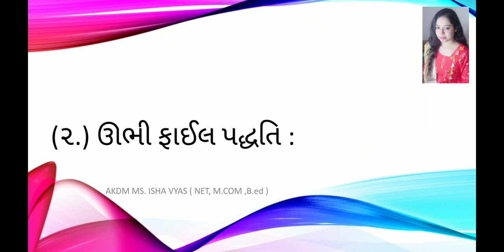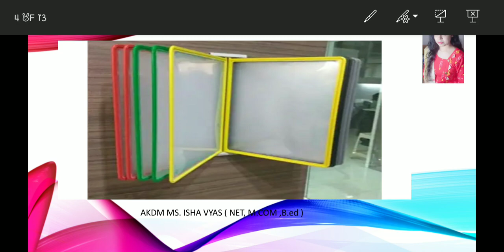Sy bcom B M lecture 14 ફાઈલિંગ ની પદ્ધતિ by pro Ms ISHA Vyas